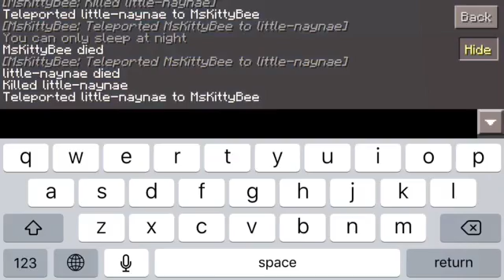BTS /W Cosmic Gamer